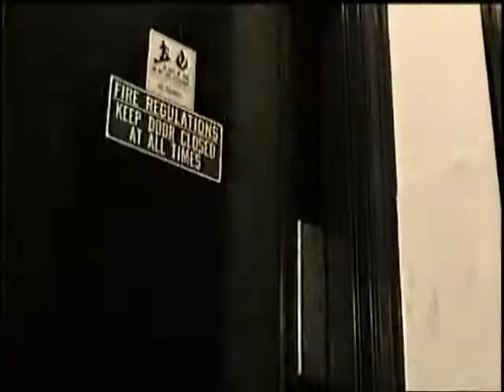HITCHCOCK (The Movie): Ghost? Zombie? Undead? Twilight?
Does death bring an end to betrayal and revenge - or can passion for justice continue BEYOND THE GRAVE? After buying their dream home with a large inheritance, Fred and Fran Hitchcock discover the former owner murdered his wife. her lover. then killed himself! What do you do when a homicidal maniacl lingers from the dead to settle a score over and over - and hunts the "wrong man" for PERSECUTION and DEATH? Be sure NOT TO WATCH THIS MOVIE ALONE. Available now from our Pulp Cinema website. To order this movie on DVD go